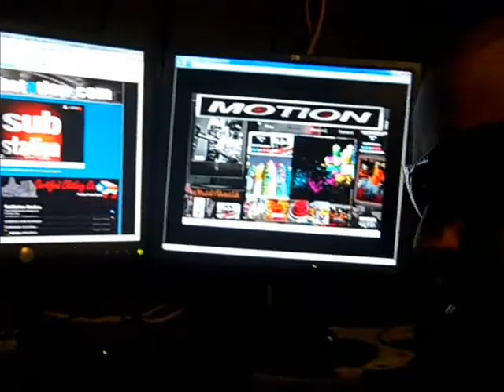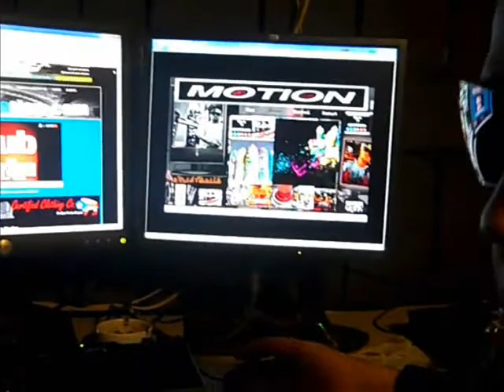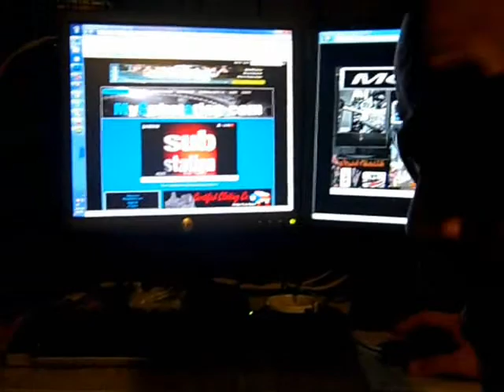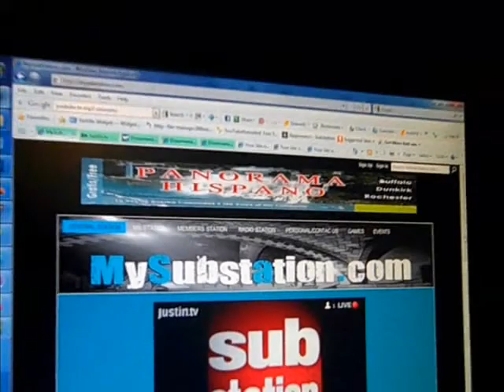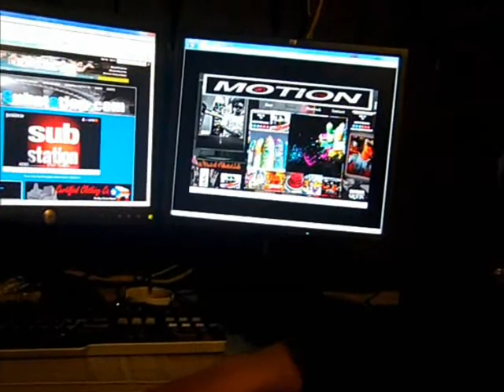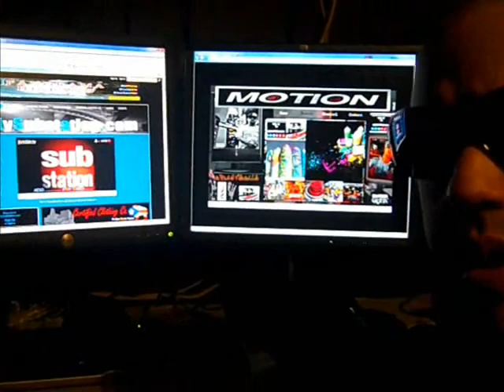THE T.I. GUY